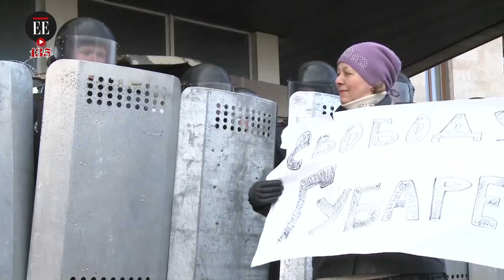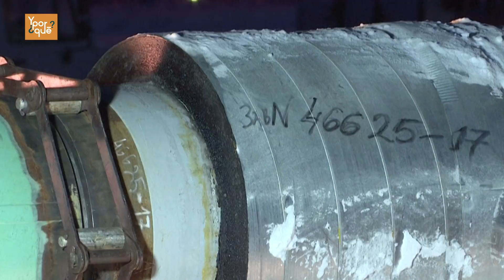¿Y por qué Rusia, la Unión Europea y EE. UU. viven peleando por Ucrania? | El Espectador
Ucrania ha estado entre la paz y la guerra desde hace años. En el este del país, las amenazas de una invasión rusa son cada vez más pronunciadas, mientras la Unión Europea y Estados Unidos intentan calmar las aguas. ¿Cómo fue que terminó en la mitad de un conflicto entre las potencias mundiales?